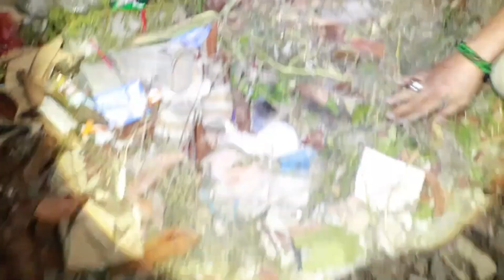Penarikan Kitab Lawas istambul tinta hitam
asalamualaikum wr.wb
salam persaudaraan
salam santun
salam rahayu
salam spiritual
wasalam...